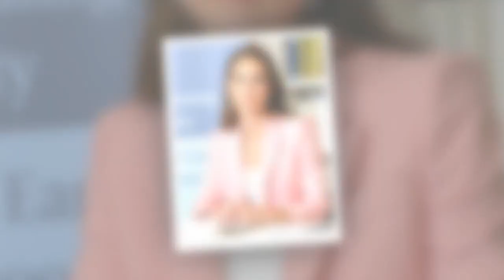Kate Middleton : cet accessoire qu'elle n'a plus porté depuis 3 ans devrait faire son retour pour un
Kate Middleton : cet accessoire qu'elle n'a plus porté depuis 3 ans devrait faire son retour pour une bonne raison